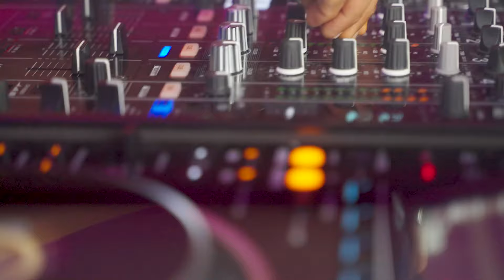Progressive House Mix 2024 | David Guetta,Swedish House Mafia, Full Set Mix by Franko The Ghost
I have Been doing lots of practice sessions before every I have been playing lately. Blessed to be Alive and doing what I really smile. Enjoy this Deep House, Progressive House, Drum and Bass,Future Rave, Electro Pop,Dubstep, dance, House mix Live From Perth 😁